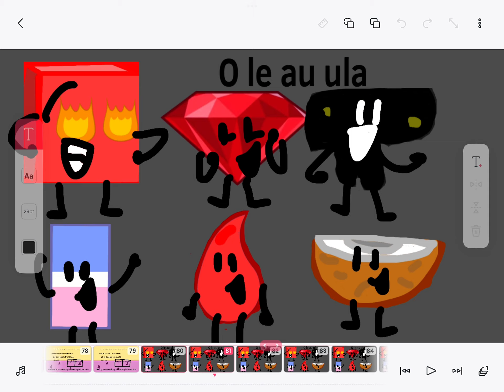Yoyle camp 1b